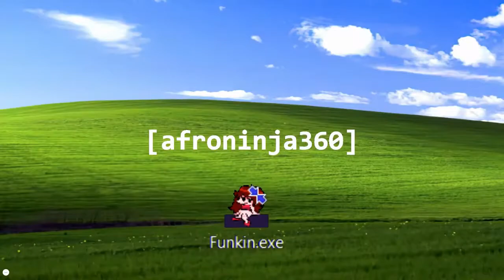friday night funkin meme compilation#2